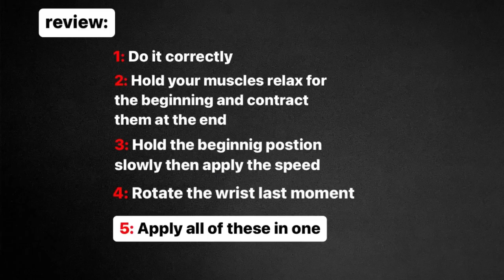تمرینات پومسه، جلسه ی اول، چجوری ضربه دستای محکم و قدرتی داشته باشیم؟How to perform powerfully?💪🏼